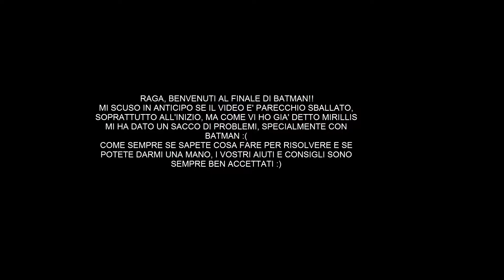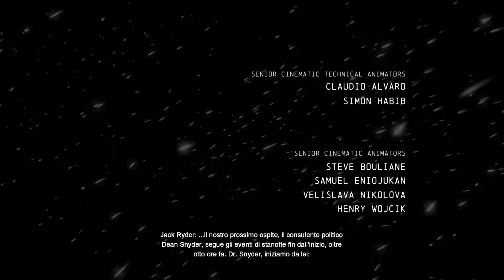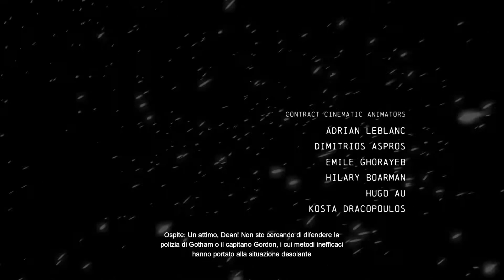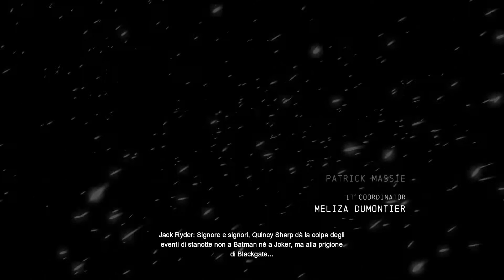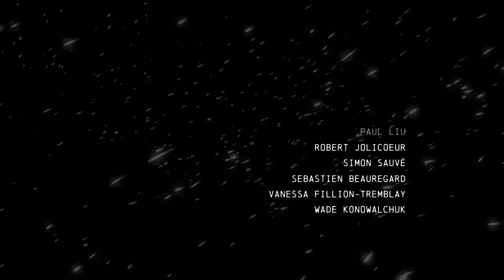Batman Arkham Origins gameplay ita HD FINALE THE END - finale da applausi!!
ragazzi, il finale di Batman mi è davvero piaciuto complimentoni!! :D e finalmente, sblocco la tuta nuova!!!
adesso devo solo pensare a che serie posso fare che prenda il posto di batman ma non ne ho idea :/ probabilmente ritornerò a fare qualcosa di macchine ma non ne sono sicuro